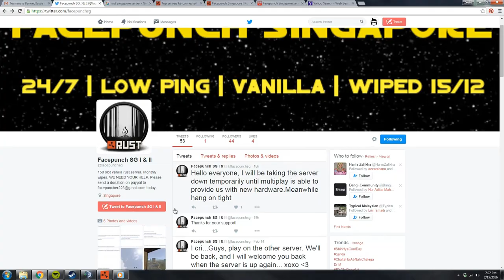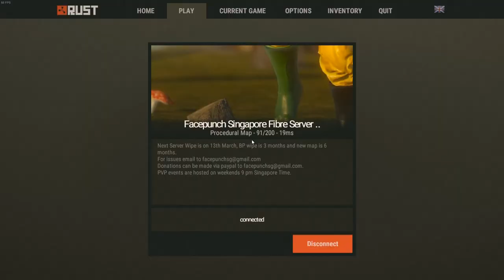RUST - This admin got to be kidding me.. (Admin Abuse?)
Well the story is, the first time we log into his server (Facepunch Singapore Fibre Server I ), my team raided one base in  and the owner of the base have no idea how we get in the house. So the accusation starts there, and the very clever admin banned one of my team from his server before making an investigation.

The raid was easy, one spot no building block, build a raid tower, jump in, get the building privileged which is unsecured and seal everything. Destroy the tower, make a new door, new ladder, the base is ours. Done.

I tried to contact the admin about the ban, and this is what i get.

What do you guys think about it? Look at how he killed another player when he came to me. And if u listen to the teamspeak chat hes been random spawning on top of my team when he was hiding.

Abuse or no Abuse?

Is he going to ban everyone who always raid with this method.? Wow. Good luck guys!